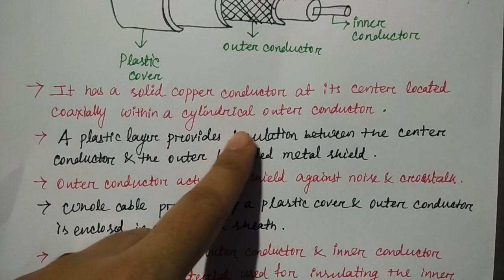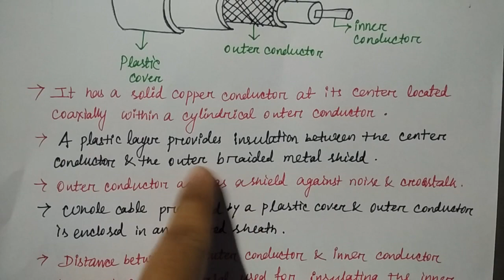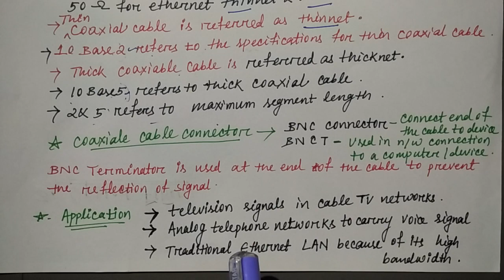coaxial cable in hindi | Guided Medium | Niharika Panda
explain coaxial cable in hindi